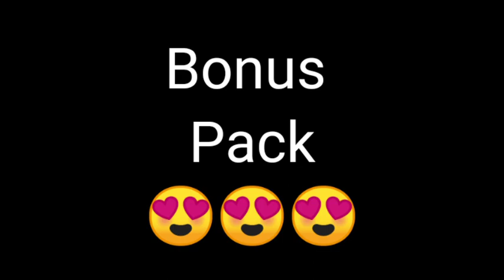10 Pack Effect Saber / FREE FIRE MONTAGE EDITING PACK LIKE RUOK FF | VFX Free Fire Montage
OUR CHANNEL AND BELL ICON ALL***
PRESS🔔🔔🔔🔔PLEASE🙏🔔🙏
After Watching Full video then Download Please🙏😭😭